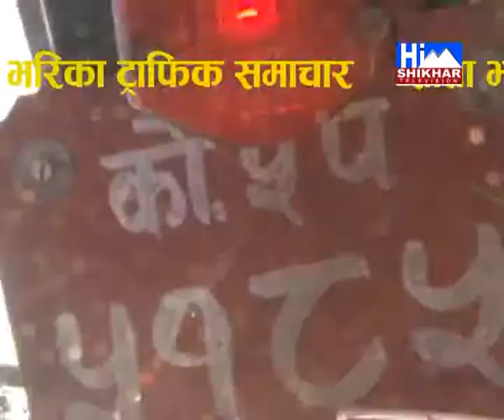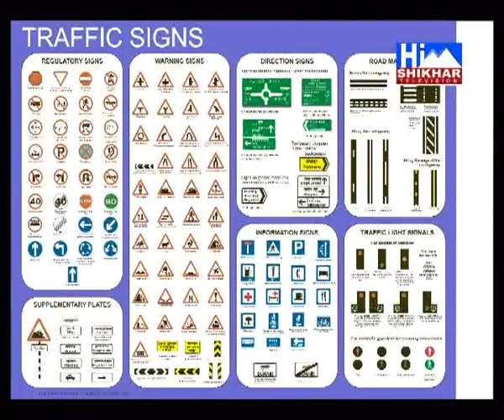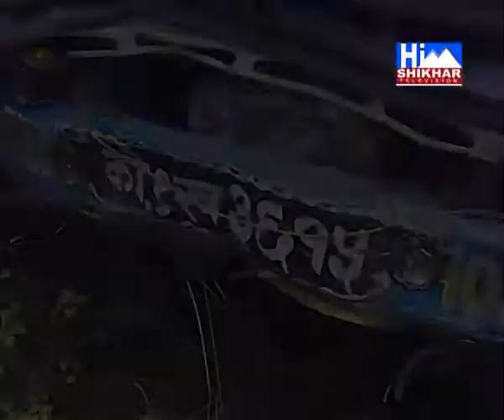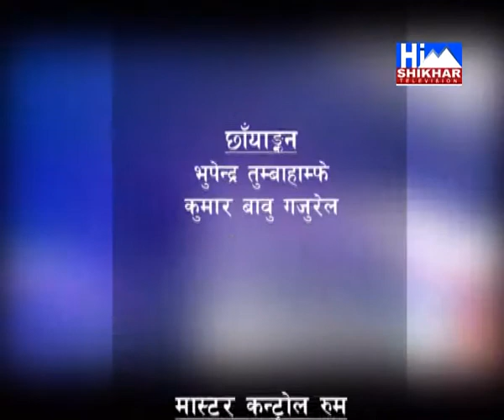himshikhartv traffic program